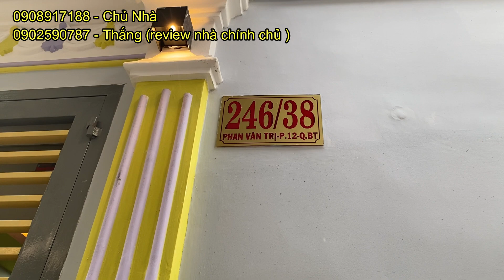Bán nhà Bình Thạnh | Nhà 3 tầng thiết kế siêu đẹp nở hậu 6m đường Phan Văn Trị giá chỉ 3tỷ2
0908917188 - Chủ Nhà